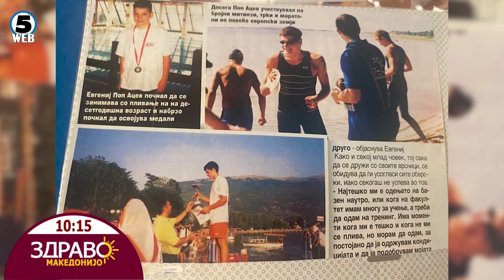Здраво Македонијо - 28.03.2024 - Гости: Драги Змијанац, Салија Љатив Петрушовска и Евгениј Поп Ацев